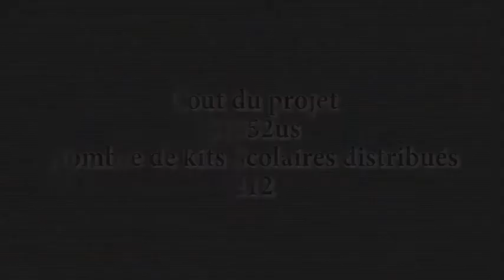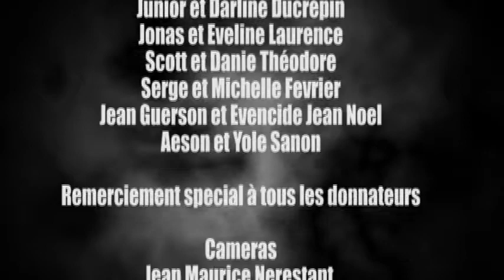Distribution des kits scolaires a L'eglise Baptiste de cote plage, Aout 2015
Association des familles chretiennes de l'eglise Baptiste de cote plage - AFCEBCP